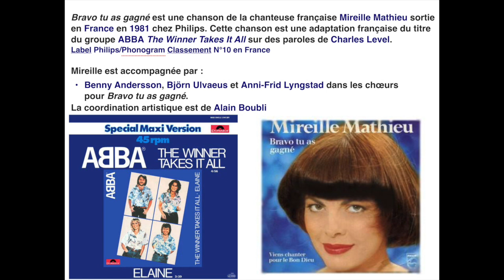Bravo tu as gagné Mireille Mathieu ( 1981) ( ABBA The Winner Takes It All ) par Louis de Coriolis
Juste pour le plaisir une chanson de Mireille Mathieu adaptation française du groupe ABBA The Winner Takes It All